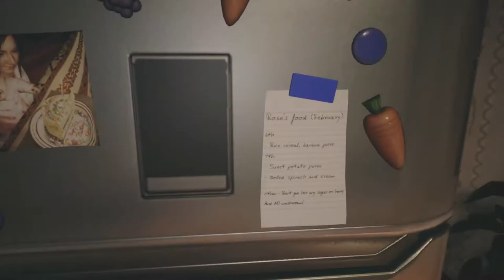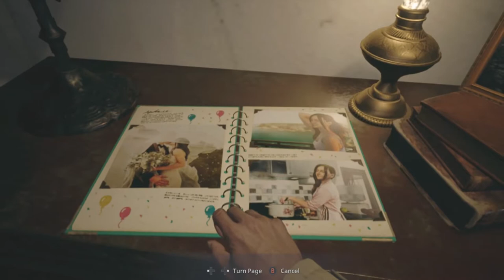Home Sweet Home | Resident Evil Village | Ep 1 | Crazy Town Gaming